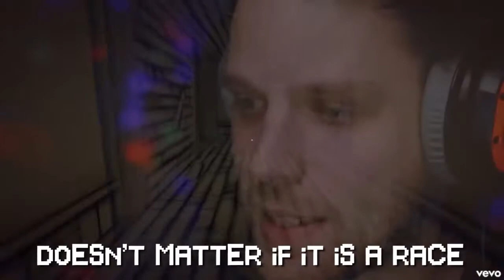YuB - Ink Bottle (Official Music Video)